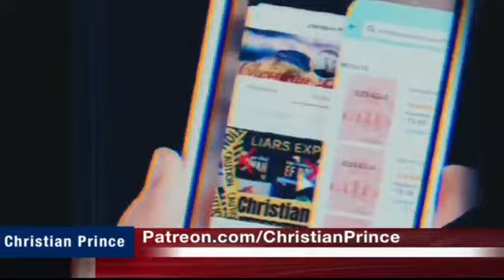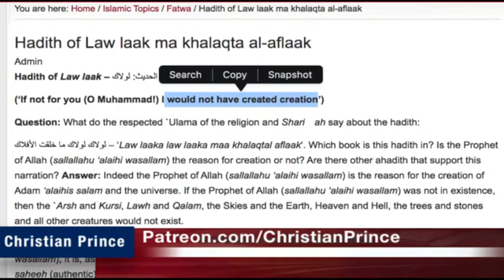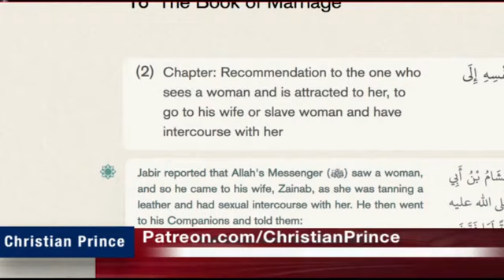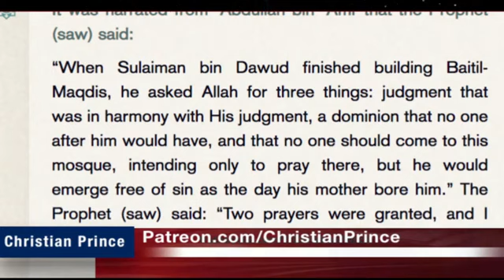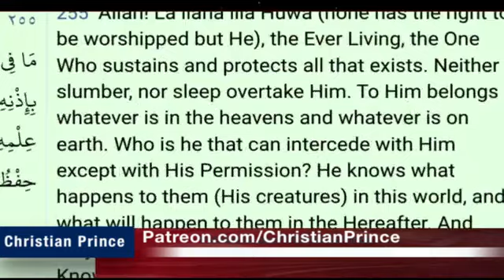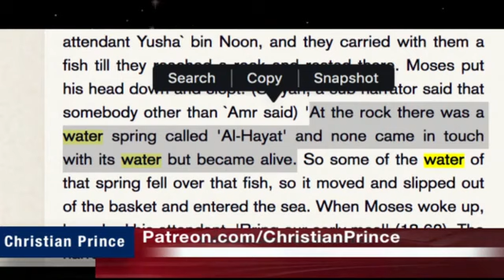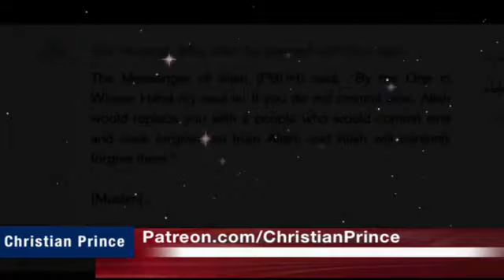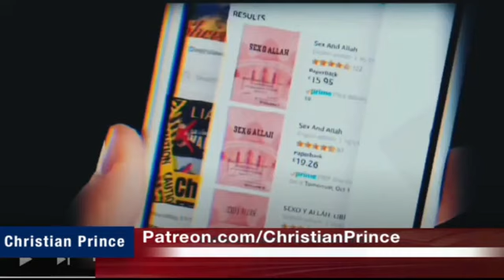Why Allah converted to Islam? | Christian Prince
About Christian Prince :
1-  Les secrets du prophete arabe
2-  Qur'an And Science in Depth
3-  The Deception of Allah.
4-  Allahs Bedrageri: Studie Pa Djupet Av Islams (Swedish Edition)
5-  Wissenschaftliche Koranwunder unter der Lupe (German Edition)
6-  Allahs Täuschung (German Edition)
7-  Allahs Bedrageri: Studie Pa Djupet Av Islams
8-  Sex and Allah V1
9-  Sex and Allah V2
10- EL ENGAÑO DE ALLÁH

Learn more about Islam:

Read  books by Christian Prince: